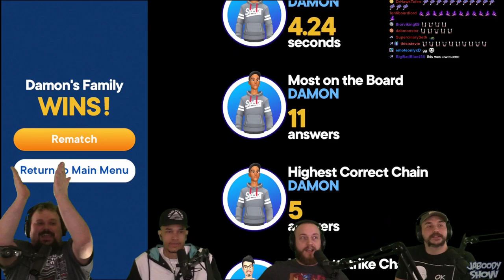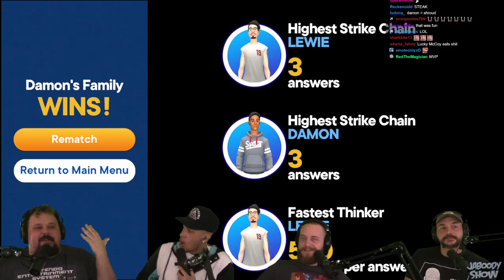We're on the Family Feud! $20,000 GRAND Prize! - Jaboody Show Full Stream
The boys managed to sneak their way onto the fan favorite show - Family Feud! We win big time!